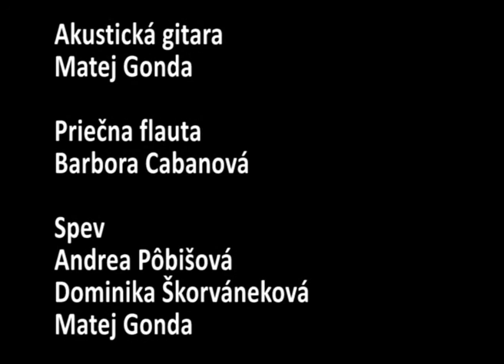Modlitbové stretnutie│12.5.2016│Chvály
Záznam modlitbového stretnutia z pastoračného centra v Brezne-meste.